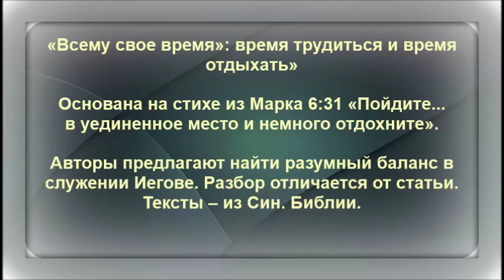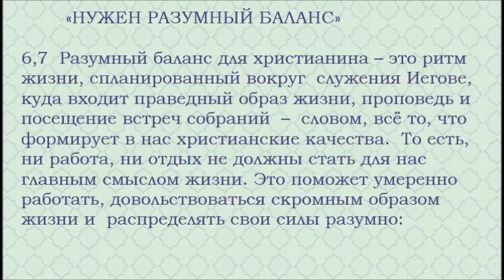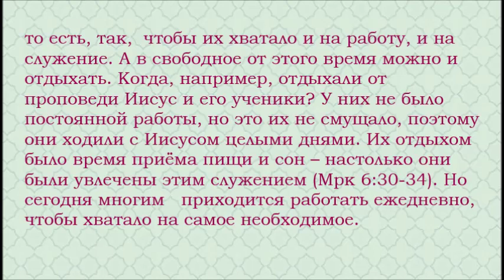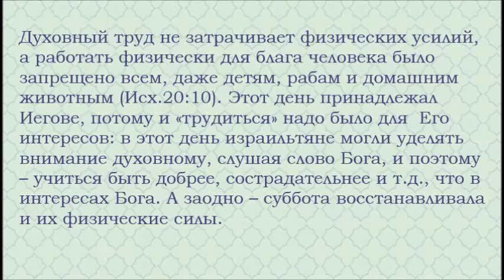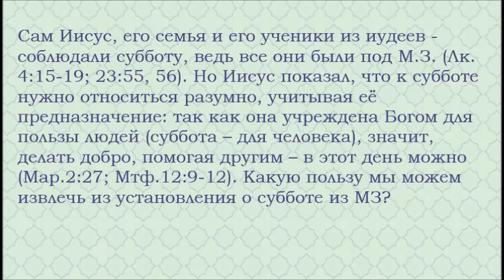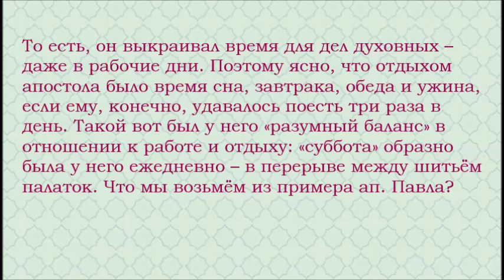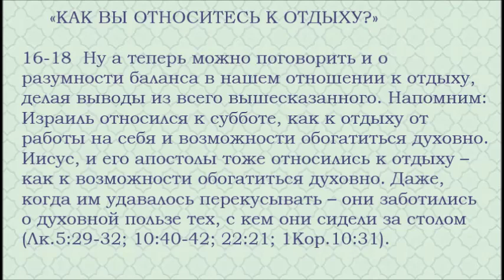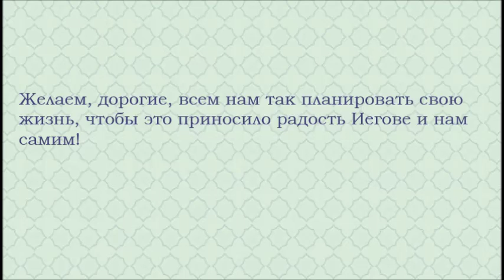Неделя 3-9 февраля 2020 г.: о разумном балансе в служении Иегове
Авторы предлагают найти разумный баланс в служении Иегове.

Отличается от статьи ОСБ.Тексты – из Син. Библии.
Ящик ответов. Курс изучения Библии: кратко, ёмко, эффективно.